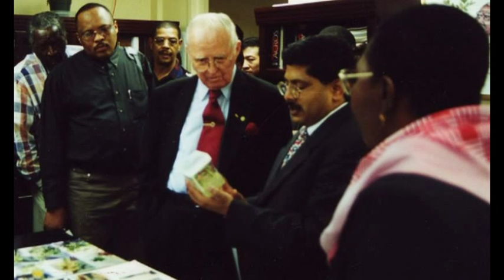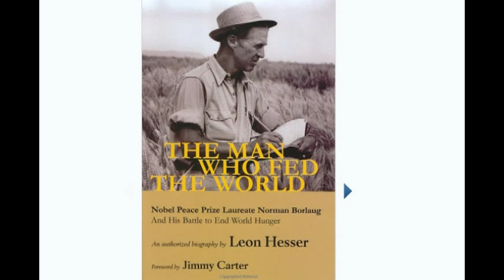The Norman Borlaug Rap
This song was written and produced in 2004 in honor of the 90th birthday of Nobel Peace Prize Winner Norman Borlaug, a man who is credited with saving over a billion lives. Lead singer: Rohan Prakash; Lyrics: M.C. Tractor; Music Producer: DJ Redd; Chorus: Luckie Egnin, Destiny Caldwell; Background Music: DJ Cadett.

I don't know what you been told
about farming and food in days of old,
but listen and take this to the bank:
If there's food in your tummy then you'd better thank
N-O-R-M-A-N
Norman Borlaug, thank you, man

Straight out of Iowa Norman came,
then traveled the world, saw suffering and pain.
Millions of people were starving, yo
in Pakistan, India, Mexico.
But just a few years after Norman came,
they all had bumper crops of grain.

Norman found the great solution,
known as the Green Revolution.
Billions of people are alive today
because of work done by the man named Norman.

CHORUS

But then some people started to panic,
telling the farmers to go organic.
Technophobes started making a mess
of Norman Borlaug's great success.

Green groups thought they found the cure
in stinky piles of cow manure,
telling their governments not to send
fertilizer aid to our African friends.

So Norman came back to defend
high-yield agriculture with his friend,
Jimmy Carter, ex-president,
to help all the African residents.

CHORUS

Norman and Jimmy hopped in a plane
to help the Africans grow more grain.
Soon the men were able to triple
corn yields that the Greens had crippled.

Feeding the planet is his game
and yet he does not have much fame.
Got the highest scientific acclaim,
and now you better know his name is Norman.

And he's still working in the fields,
helping the farmers increase their yields.
With fertilizer, water and better plant breeding
he's making sure that farmers are feeding
children and their families
with corn and rice, cassava and peas.
The man has saved so many lives.
That's why they gave the Nobel Prize to Norman.

If you don't know, You better ask somebody
About Norman, Norman Borlaug
Father of the Green Revolution
Nobel Peace Prize Winner
Forgotten Benefactor of Humanity ...